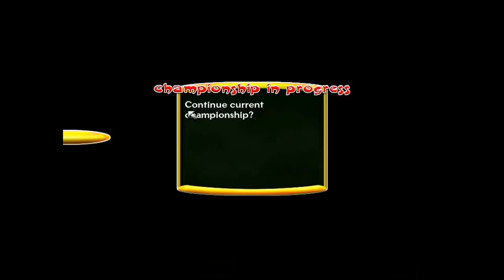Remember The Old Games:Pet Soccer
If you want to see another old game that you played,write it in Comments,and mabye I will make a video with it.